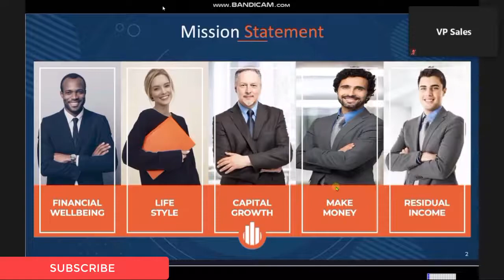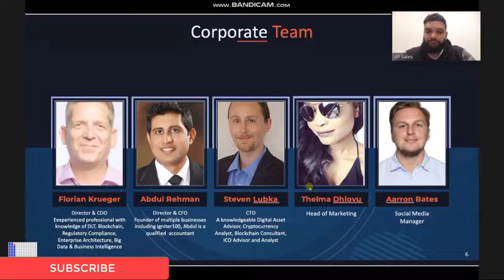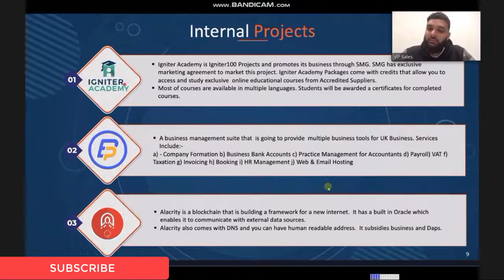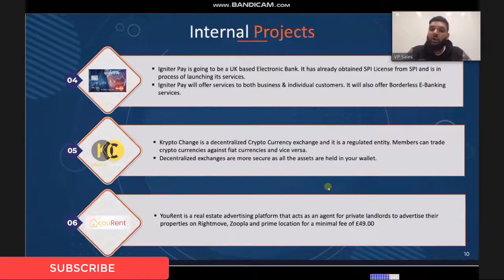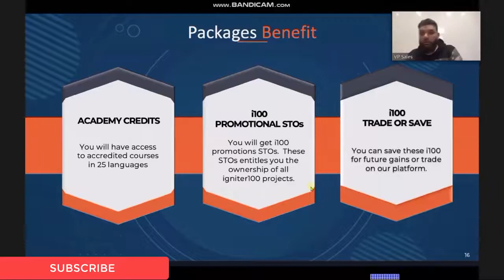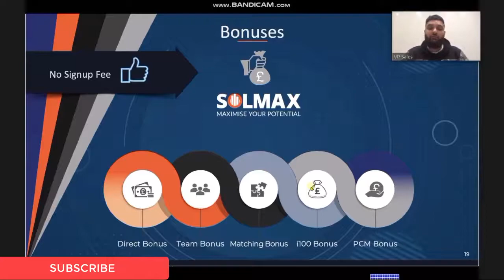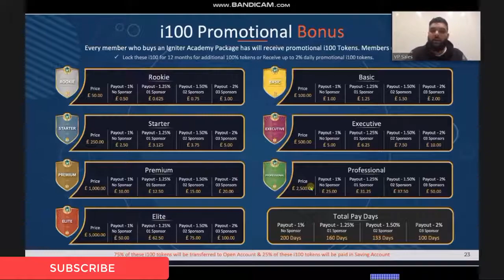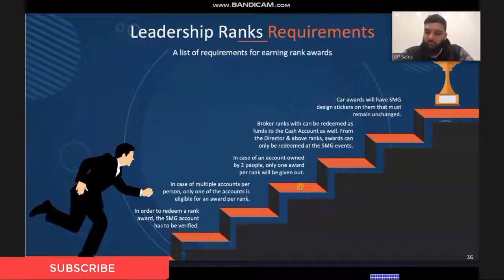SOLMAX IGNITER100 PRESENTATION WITH QUICK TOUR HEAD OFFICE UK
💷📲SOLMAX GLOBAL/IGNITER100📲💷

❤️REAL COMPANY WITH
✅REAL BACKGROUND,
✅BEST BUSINESS PLAN,
✅GREAT OPPORTUNITY FOR
✅INVESTORS AND NETWORKERS😍

✅BENEFITS
🏆Earn 1% - 2% DAILY PROFIT
🏆10% REFERRAL COMMISSION
🏆10% TEAM BONUS
🏆CAR INCENTIVES
🏆LAPTOP,TABLET,WATCH
🏆OVERSEAS HOLIDAY INCENTIVE
WHY SOLMAX IS UNIQUE❓
1. London Stock Market
2. Service Provider
3. You become a Shareholder
4. Payments / Withdraws:
5. (a) Bank to Bank Transfer
         (b) Debits Cards
         (d) Gift code
         (E) Perfect Money
6. Six ways of earning
7. Everything is genuine, physical and real.
➡️You get return on your investment 1%daily, 75% in cash and 25% in Smart Shares.
➡️Shares which u can easily trade for cash and make profits weekly
➡️You get a free online education program. Blockchain technology and other educational courses all for free, just by being a member of Solmax Igniter 100
➡️You choose whether you only want to be an investor or networker, invite others and start earning without investing

🔴Everyone is welcome both Investors and Networkers 🔴

❇ *PACKAGES:*✳
1.Smart-£25➡️
2. Rockie - £50 ➡️
3. Basic - £100➡️
4. Starter - £250➡️
5. Executive - £500➡️
6. Premium-£1000➡️
7. Professional -£2500 ➡️
8. Elite - £5000 ➡️

🏆 *SOLMAX is here to DOMINATE*🏆
📌Min Investment £25
📌Min withdrawal £30 GBP
📌Daily ROI 1% to 2%
📌Contract Period 200 days
📌Matching Bonus 20% paid Weekly
📌PCM Bonus
📌Direct referral bonus 10% paid instantly
📌Binary Bonus 10% paid every Monday
📌i 100 promotional bonus
📌Regular Webinars with Global leaders and CEO.
📌 *Payment Gateways:* Bank, Credit cards( Visa, Master card etc), Cryptocurrency (Bitcoin, ETH, LTC), Perfect Money
Remember☝️
Pioneering is very important!
Position yourself and you will be on TOP of many.Timing will give you chances to make it!
Be in the best and work for a legit company where you can grow yourself and your network.

*Be part of our growing Network

JOIN MY TEAM BE A PIONEER HERE IN THE PHILIPPINES📲🌍💷